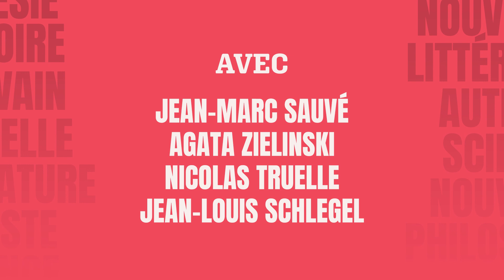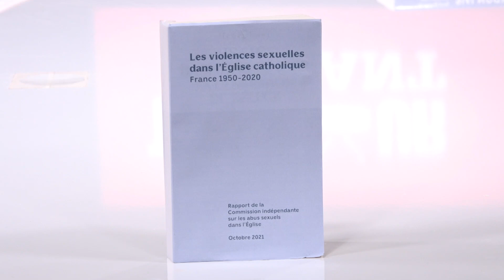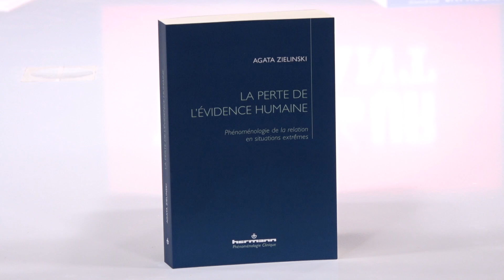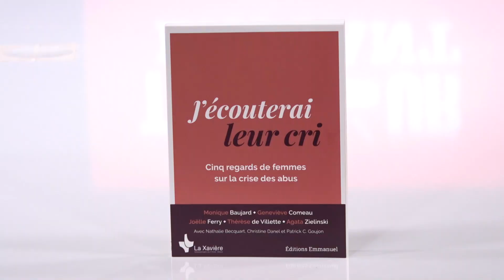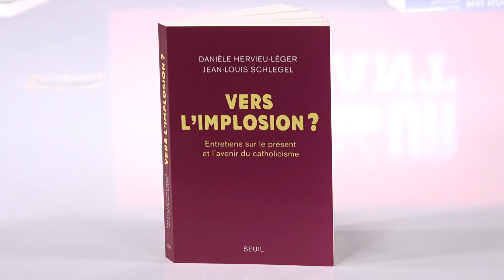Après les agressions sexuelles commises au sein de l’Eglise catholique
Antoine Spire et  Hélène Mathieu reçoivent

1) Pour l' Entretien : Jean Marc SAUVÉ , conseiller d'état , ancien secrétaire général du gouvernement , ancien vice-président du conseil d’état (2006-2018) , coordonnateur de la  commission indépendante sur les abus sexuels dans l'Église (CIASE).

 2) Pour le Gril : Agata ZIELINSKI , Maître de conférences au centre Sèvres , prix 2002 de l'académie des sciences morales et politiques , Co auteure de “J’écouterai leur cri” (Éd. Emmanuel )
et
Nicolas TRUELLE , directeur général des Apprentis d'Auteuil , membre de l'association "Promesses d'Église" , Coordonnateur du livre blanc " prendre le parti des jeunes , 24 solutions pour transformer leur avenir” (Éd. Apprentis d’Auteuil )

3) le Grand témoin  sera: Jean Louis SCHLEGEL ,éditeur ,  sociologue des religions , Co-auteur de « vers l’implosion, entretiens sur le présent et l’avenir du catholicisme » (Éd. du Seuil ).

 En 2020, face à la révélation de nombreuses exactions sexuelles très graves commises par des prêtres et des religieux dans l'Eglise catholique , Jean Marc SAUVE fut chargé de composer une commission d'enquête indépendante ; il fut lui-même très surpris du nombre impressionnant de témoignages recueillis et  rendit un rapport accablant , caractérisant le drame comme "systémique" . Cette conclusion continue de bouleverser l'institution ecclésiale et  l'opinion publique .
Agata ZIELINSKI et Nicolas TRUELLE , militants du collectif  " Promesses d'Église " , évaluent le rapport et  s'interrogent sur les raisons et les effets de ces crimes.
Jean Louis SCHLEGEL énonce l'ampleur des réformes structurelles indispensables que  pourtant l'Eglise n'a pas encore initiées à ce jour.